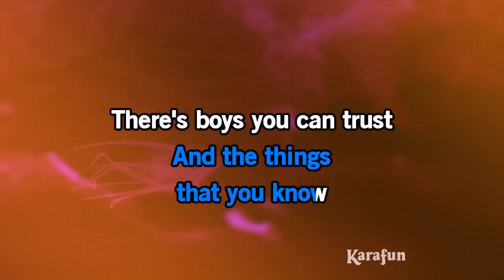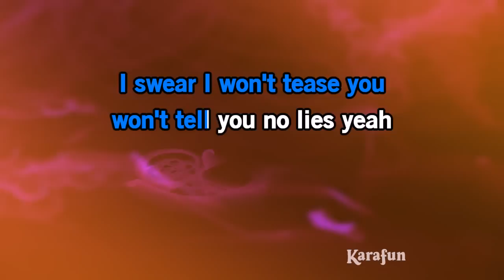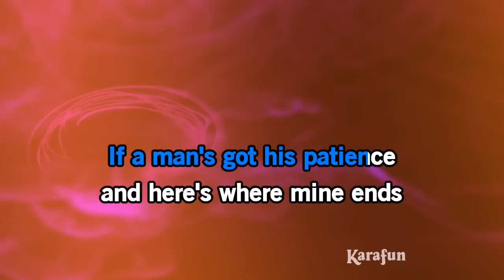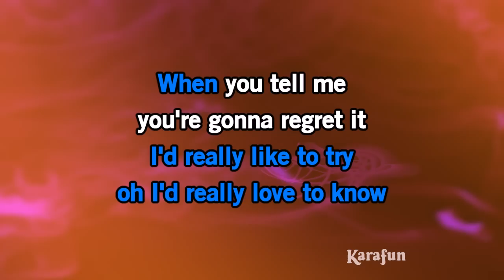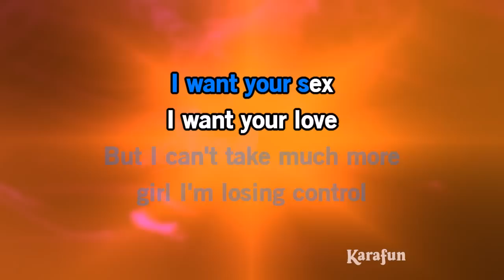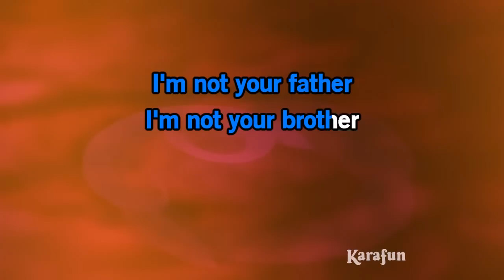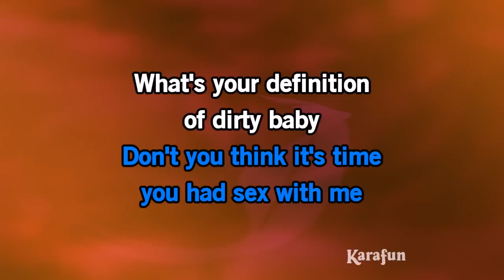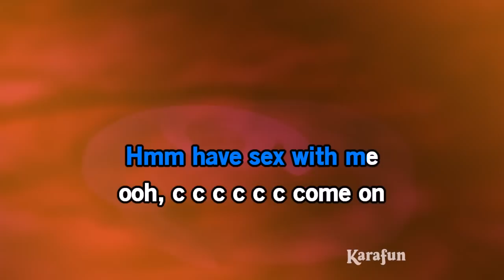I Want Your Sex - George Michael | Karaoke Version | KaraFun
ℹ️ This version contains a low volume vocal guide to help you learn the song. The karaoke version without the vocal guide is available This recording is a cover of I Want Your Sex as made famous by George Michael. This version is not the original version, and is not performed by George Michael. This instrumental/playback version contains a vocal guide, the lyrics and backing vocals.